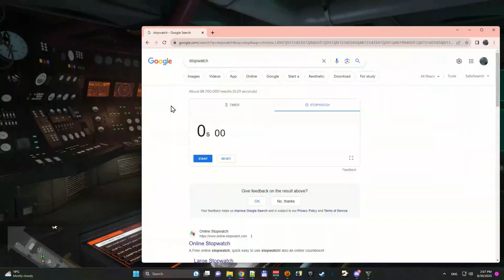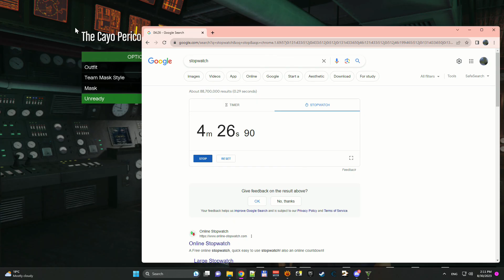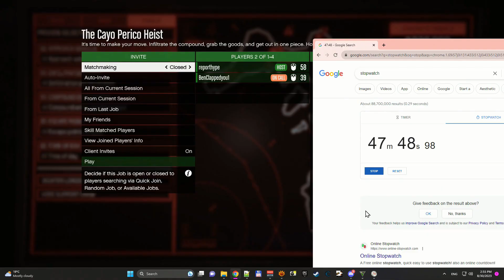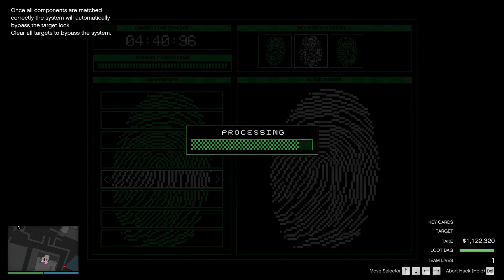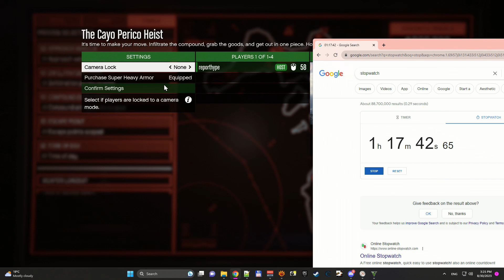Internet vs perico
Hosting same heist with people from quick job. They didn't just stumble in. They specifically searched for cayo perico.

Cool music to use as background while you watch